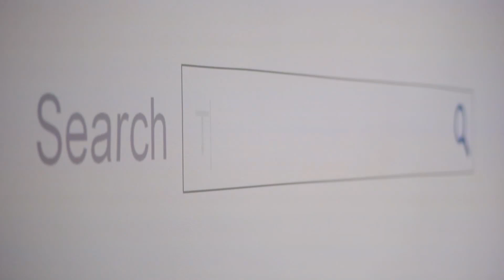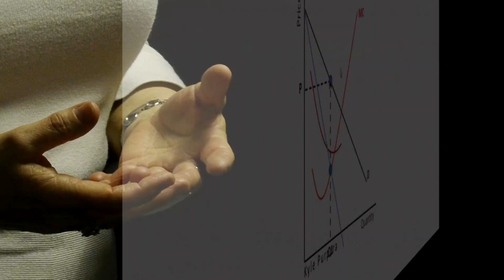Cardiff Sixth Form College 2019